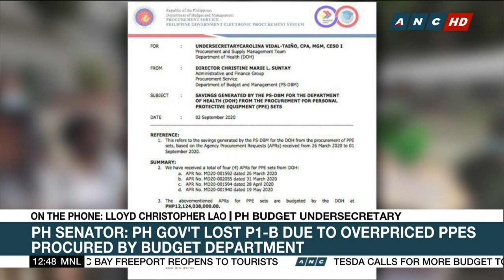PH Budget Department denies overpricing, profiteering in procurement of PPEs, test kits | ANC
The Philippine Budget Department denies claims the government lost one billion pesos due to the purchase of alleged overpriced personal protective equipment. Budget Undersecretary Lloyd Christopher Lao explains the government had to purchase PPEs from China at the onset of the pandemic since the equipment were already available while lockdowns paralyzed local manufacturers' operations.